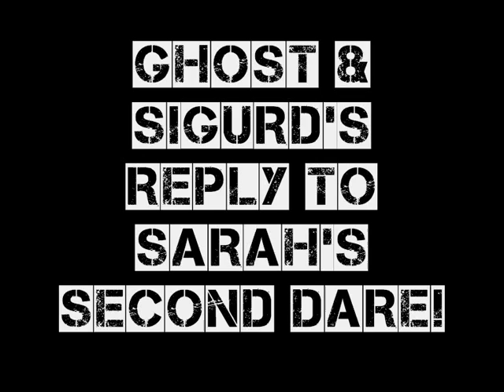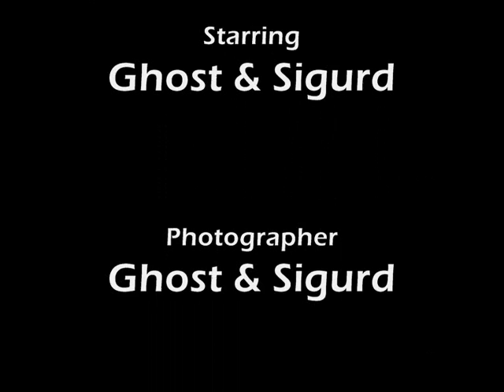Ghost & Sigurd's reply to Sarah's second dare ;D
WMM sucks, I know. But seriously. Sightseeng in Vestre Jakobselv. You better be happy, dudes! :D